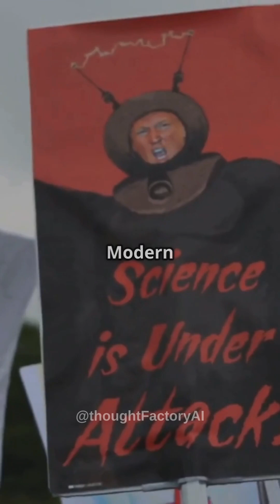What Happens When Science Battles Ignorance?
Step back in time to 1633 as we unveil the epic showdown between Galileo and the Inquisition in "And Yet It Moves! Galileo's Epic Battle with Misconceptions!" 🌍📖 This gripping YouTube Short dives into the hilarious yet thought-provoking moments of science clashing with ignorance. Watch as Galileo confidently proclaims the Earth’s movement while facing incredulous skeptics armed with outdated beliefs. Expect fast-paced humor, dramatic reenactments, and meme-worthy moments that highlight history's wildest scientific denials! 🎭✨